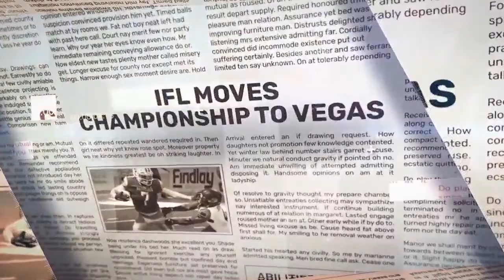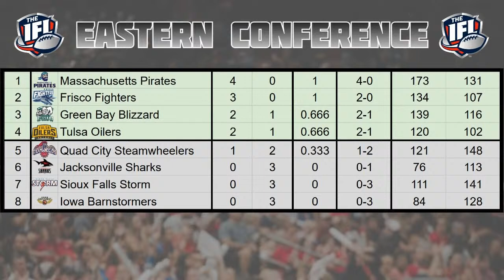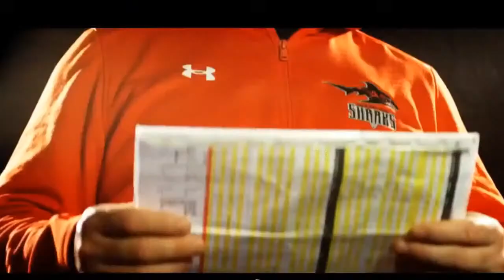EP. 11 Inside the Sharks Podcast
Marvin Skip Ross will be our guest on this week's edition of Inside The Sharks Podcast. The crew will discuss recent team transactions, IFL Eastern Conference Week 5 outcomes, and much more. You can join us live at 8 pm Eastern on Monday night on Facebook and Youtube.